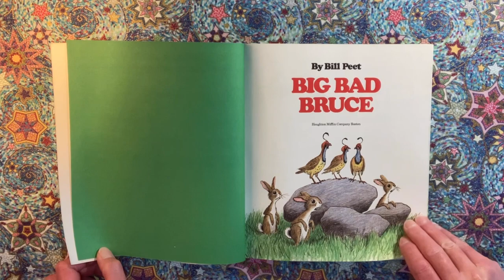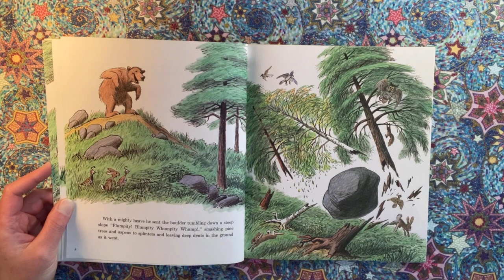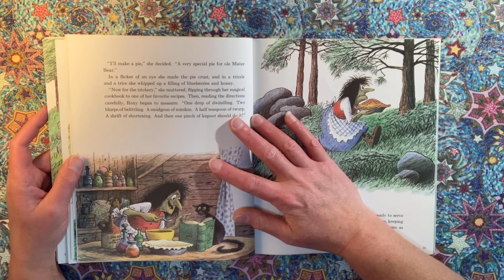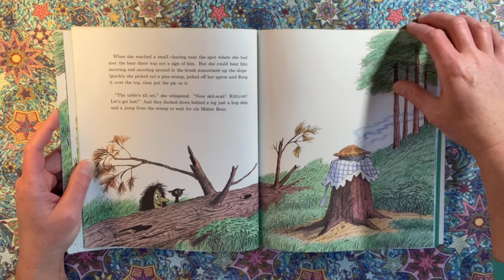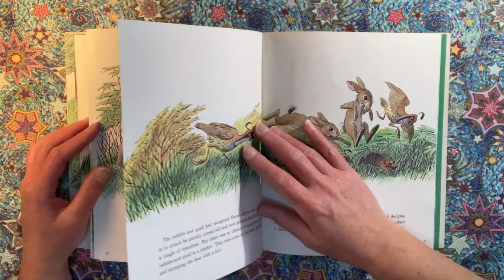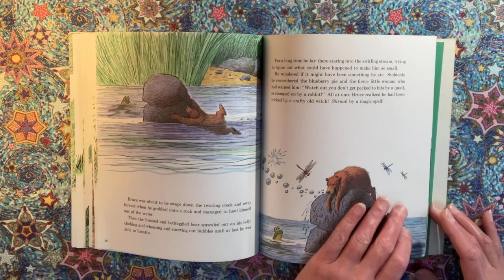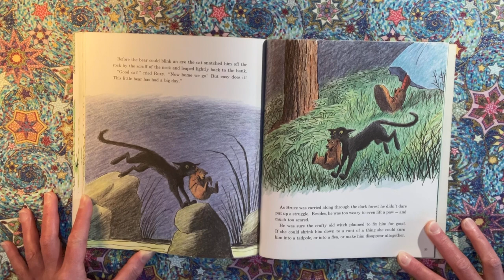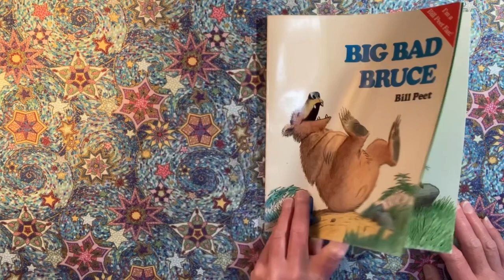Big Bad Bruce, by Bill Peet 1977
Houghton Mifflin Company Boston
William B. Peet 1977